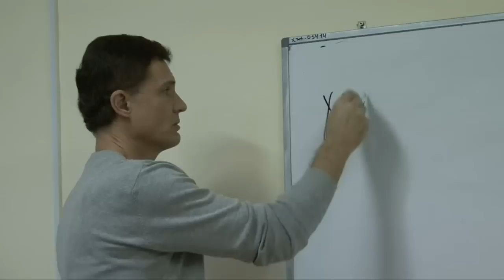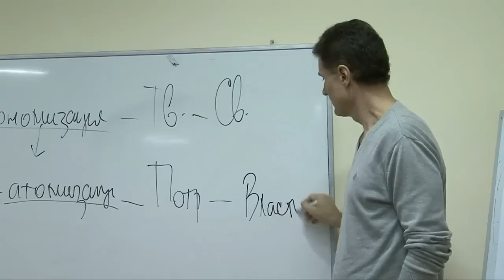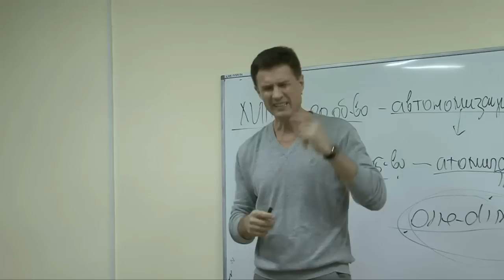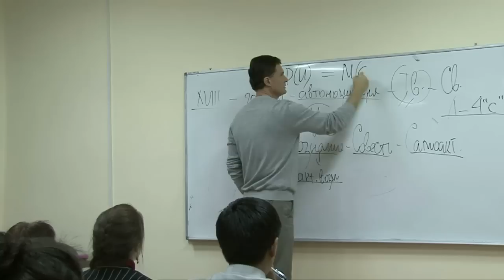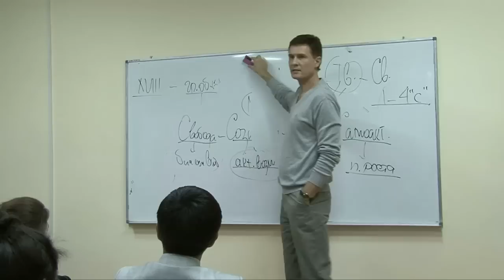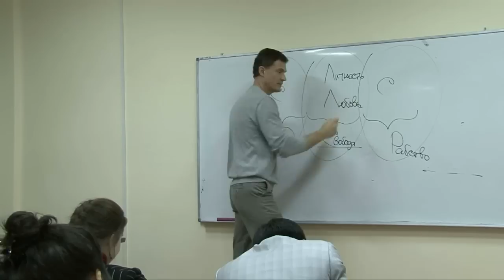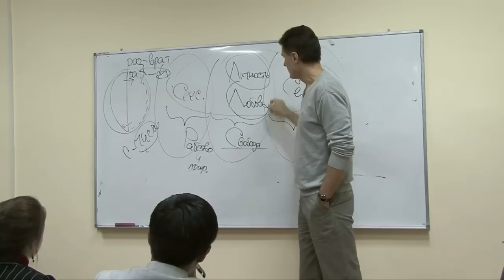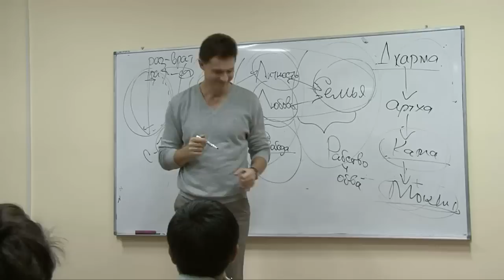Борецкий о сексе и не только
Прошедшая на этих выходных конференция "ZhasCamp" запомнилась многим ложным сообщением о бомбе в здании Международной Академии Бизнеса. Но все же по задумке организаторов, запомниться должны были выступления гостей, пришедших на конференцию, поделиться опытом с молодым поколением. Одним из таких выступлений была лекция Олега Борецкого, известного кинокритика, о теории "одномерного" человека. На примере секса, шмелей и "одноразовых" друзей, Олег рассказал

    что такое "просвещенный разум";
    кто делает человека потребителем;
    кто вами манипулирует;
    как найти свою потребность;
    и почему так сложны взаимоотношения людей между собой.

Из этой лекции можно писать цитатник. Так легко и просто говорить о философии жизни может не каждый, так что смотрим и запоминаем.